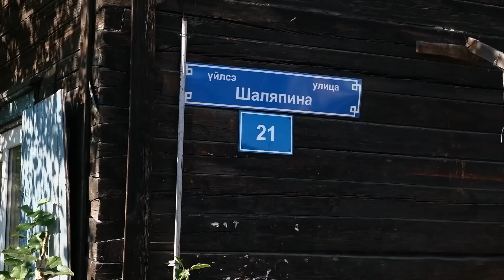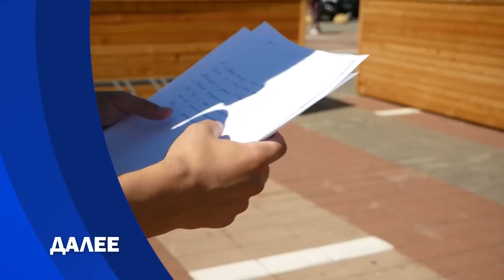Смертельные игры. Новости АТВ (09.08.2022)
- Тот же дом, та же проблема. Жители барака на Шаляпина бьют тревогу

- Капремонт за три дня. Улан-удэнские скейтеры недовольны обновленной площадкой

- Борьба, стрельба из лука и воркаут. «Десант здоровья» высадился в лагере «Огонек»

- Бойз-бенд по-взрослому. Первый в Бурятии мужской театр выступил в домах-интернатах

- День рыбного пирога, балет на Байкале и образовательный форум. Культурная афиша на АТВ

- Закорючки, палки и точки. Угадываем личность по почерку в рубрике УУlive